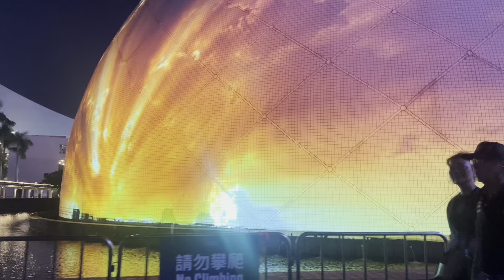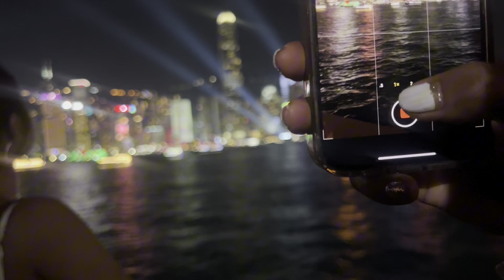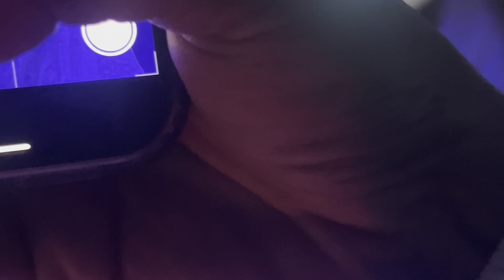BBQ 🍗 khanu jadai ho hami Gold Coast beach 🏖️ #anjudhimal hongkong vlog🇭🇰🇳🇵🫶🏻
BBQ 🍗 khanu jadai ho hami Gold Coast beach 🏖️